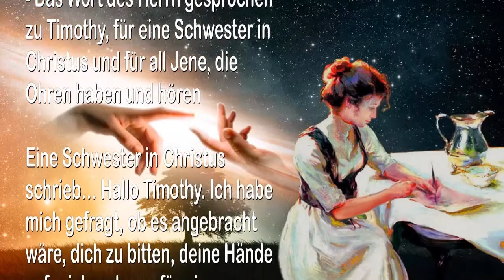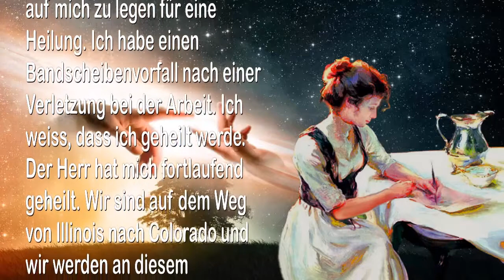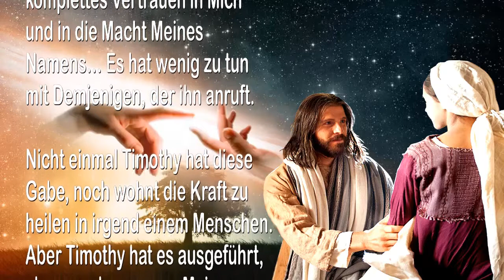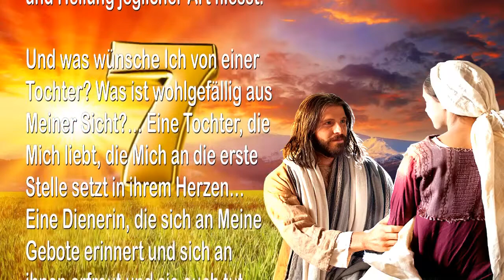Suche Mich & Setze dein Vertrauen auf eine Heilung nur in Mich 🎺 Die Trompete Gottes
Suche Mich & Setze dein Vertrauen auf eine Heilung nur in Mich

13. August 2010 – Von Dem Herrn, Unserem Gott und Erlöser – Das Wort des Herrn gesprochen zu Timothy, für eine Schwester in Christus und für all Jene, die Ohren haben und hören

Eine Schwester in Christus schrieb… Hallo Timothy. Ich habe mich gefragt, ob es angebracht wäre, dich zu bitten, deine Hände auf mich zu legen für eine Heilung. Ich habe einen Bandscheibenvorfall nach einer Verletzung bei der Arbeit. Ich weiss, dass ich geheilt werde. Der Herr hat mich fortlaufend geheilt. Wir sind auf dem Weg von Illinois nach Colorado und wir werden an diesem kommenden Sabbat Nebraska durchqueren. Wenn es eine Möglichkeit gäbe, würde ich mich freuen, von dir zu hören, ob und wo wir uns treffen könnten. Vielen Dank!

Das sagt Der Herr… Geliebte, was ist die Kraft eines Menschen?… Er hat wenig und was er hat, nützt nichts. Und welche Heilung kann erreicht werden durch einen Mann, der kein medizinisches Wissen hat?… Gibt es dafür nicht Ärzte?…

Die Gabe der Heilung durch den Geist ist aber wahr… Eine solche Heilung aber geschieht durch den Glauben und durch komplettes Vertrauen in Mich und in die Macht Meines Namens… Es hat wenig zu tun mit Demjenigen, der ihn anruft.

Nicht einmal Timothy hat diese Gabe, noch wohnt die Kraft zu heilen in irgend einem Menschen. Aber Timothy hat es ausgeführt, aber nur dann, wenn Meine Anwesenheit stark auf ihm war und Mein Wille in sein Ohr gesprochen wurde, dass er Meinen Namen anrufen solle, um dies durchzuführen, was Ich tat – aus Distanz und durch das Auflegen der Hände… Ich bin Der Herr.

Bei dir ist es aber nicht Mein Wille, dass Timothy dies tun soll… Es ist Mein Wille, dass du ihn überspringst und auf Mich blickst. Schau an ihm vorbei und suche Mein Gesicht und setze dein Vertrauen in Den Geliebten, denn dies ist auch, was Ich von Timothy verlange… Worin Friede und Heilung jeglicher Art fliesst.

Und was wünsche Ich von einer Tochter? Was ist wohlgefällig aus Meiner Sicht?… Eine Tochter, die Mich liebt, die Mich an die erste Stelle setzt in ihrem Herzen… Eine Dienerin, die sich an Meine Gebote erinnert und sich an ihnen erfreut und sie auch tut…

Indem sie in Mir ruht am Sabbat, den Ich von Anfang an geheiligt hatte… Ein Segen, den Ich für sie gemacht habe, durch welchen sie auch ihre Liebe zu Mir offenbart, indem sie ihn heilig hält… Ich bin Der Herr.

Medien und Propaganda - Klatsch und Tratsch
Jesus sagt… Meidet den Kontakt mit den Medien & Tut das RICHTIGE

EINLADUNG VON JESUS… Komm, Ich führe dich durch das Übergabegebet

YahuShua ist Das Geschenk, auch Jesus genannt…
Gesegnet sind Jene, die Ihn kennen und akzeptieren

Jesus sagt… Böses schlägt gegen die Tür & Die reifen Früchte fallen

Jesus gibt uns eine Waffe gegen Angst und Sorgen